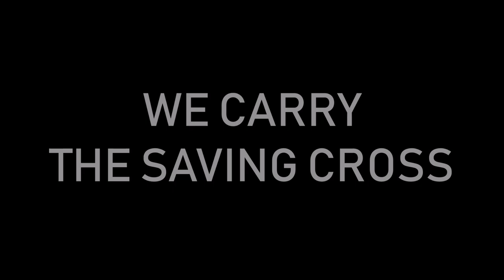WE CARRY THE SAVING CROSS | Himig Heswita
WE CARRY THE SAVING CROSS

Words & Music by MANOLING FRANCISCO, SJ
Performed by HIMIG HESWITA & FRIENDS
featuring MARIEL DE JESUS
from the album, FAR GREATER LOVE

photos from the internet